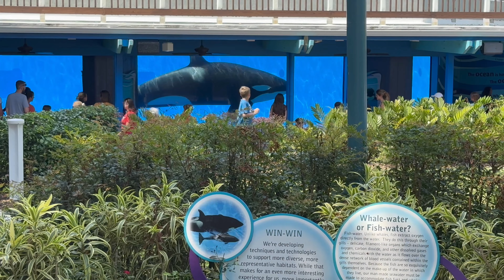SeaWorld Orlando | Orca Underwater Viewing With Malia 4K (10-16-22)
Features orca killer whale underwater viewing with Malia in 4K UHD Video. Hope you like it...Enjoy!

Seaworld Orlando, Florida USA (10-16-22)

About BelieveOrca:
Filmed personally, BelieveOrca is an independent, opinionated video channel that covers Marine Mammal shows and educational exhibits from a guest point of view. We capture video and pictures of Orca Whales, Beluga Whales, Dolphins, Sea Lions, Walruses, Pilot Whales and more. BelieveOrca is an unofficial source and has no connection to any company that we may cover.

BelieveOrca is a production of BelieveOrca Studios. Owned and operated by BelieveOrca Productions.